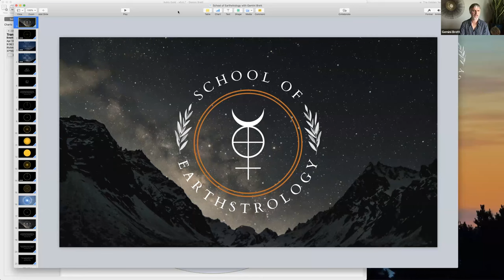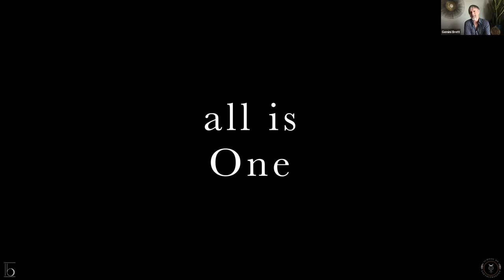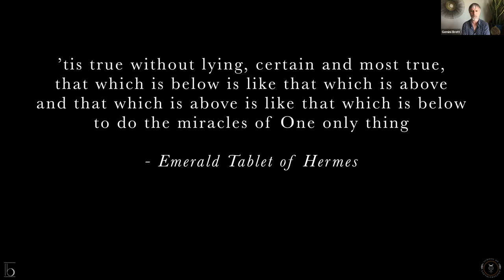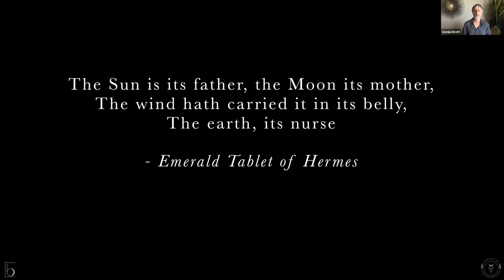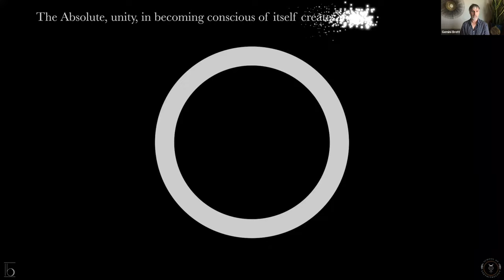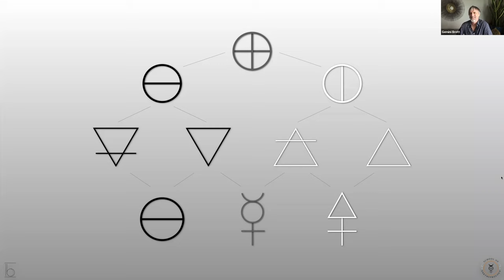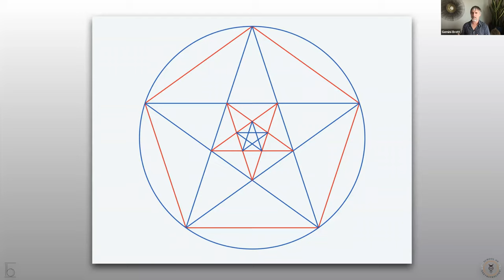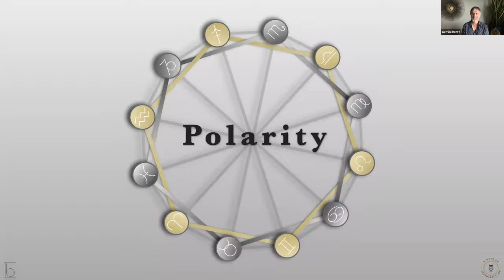Curves and Lines: Living Both Sides of the Grand Design - Gemini Brett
This video is part of the free symposium, Re-Becoming the One: Healing Our Relationship to Gender, Sexuality, Love, and Life Itself

Gemini Brett’s terrestrial translations of the celestial conversation, expressed through the ancient arts of sacred geometry, musical harmony, embodied astronomy, and number magic, activate seasoned sages as much as they initiate students new to the cosmic curriculum. He is a world-renowned astrologer, shamanic StarryTeller, and inspiring educator best known for his devotion to reconnecting astrologers with the sacred astronomy of the living sky. Brett's passion, dedication, and innovation were recently honored by the Organization for Professional Astrology who presented him with the 2020 Orion Award for Outstanding Contribution to Astrology.